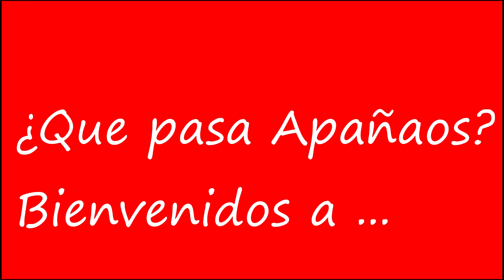✅✅✅ Encender fuente de PC sin PC!!!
En este vídeo os enseño como hacer que una fuente de poder encienda sin necesidad de estar conectada a un pc, de esta manera podemos saber si funciona o no y solventar una avería en nuestro pc o la podemos usar para cualquier otra cosa que se nos ocurra.

Enlaces a las herramientas y accesorios que uso :

Productos Bohell
Amoladora Makita
Pistola silicona caliente
Grapadora eléctrica Silverline
Multímetro Digital Tester
Productos Tacklife
Sierra de calar BOSCH